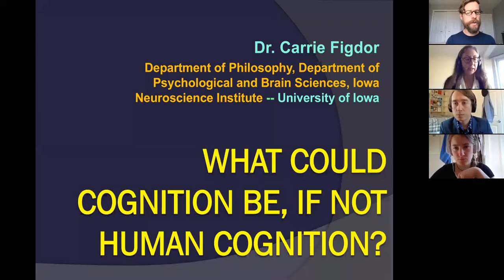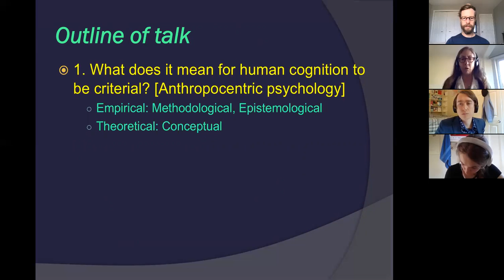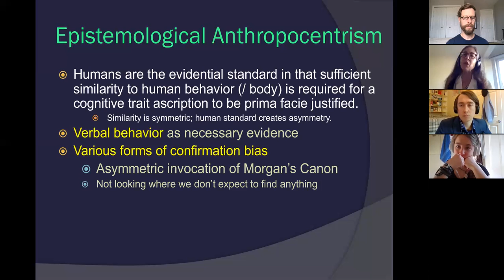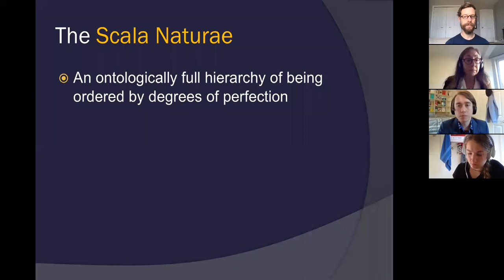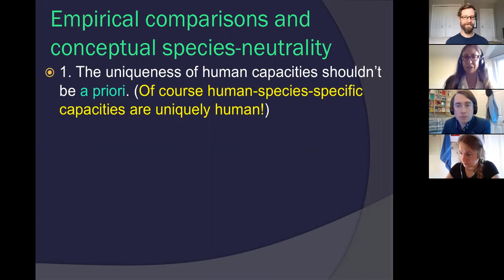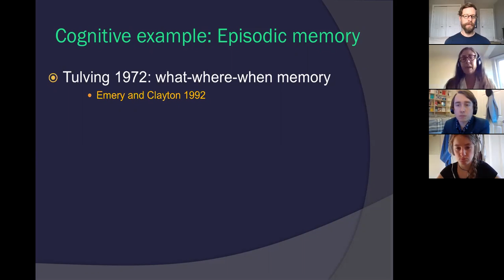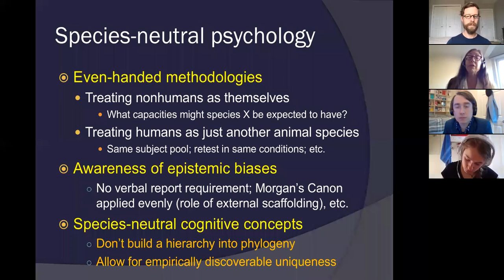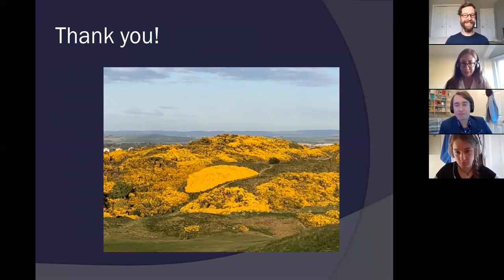Dr. Carrie Figdor | What could cognition be, if not human cognition?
This talk was given for the Virtual Psychology, Philosophy and Informatics Group (VPPIG) on May 6th, 2020 by Dr. Carrie Figdor (University of Iowa).